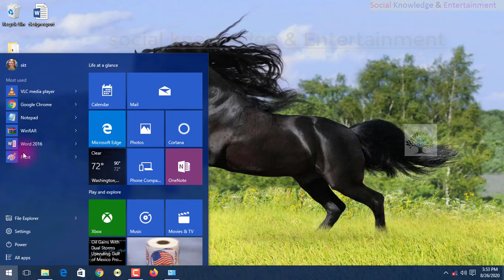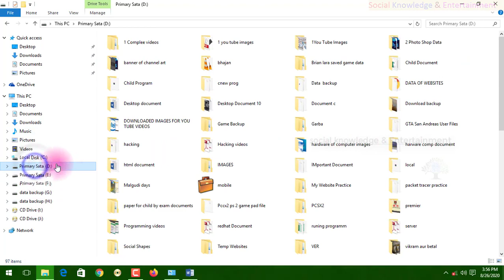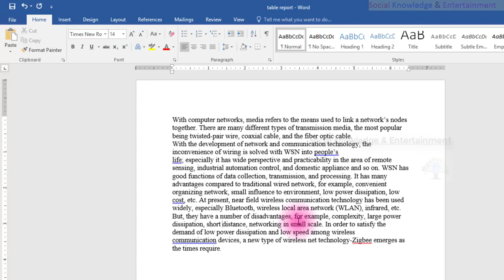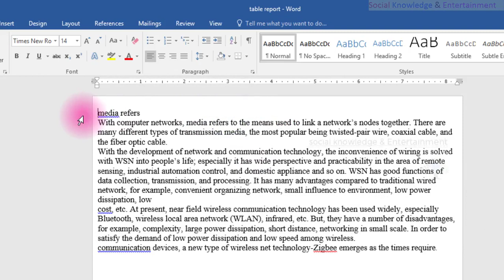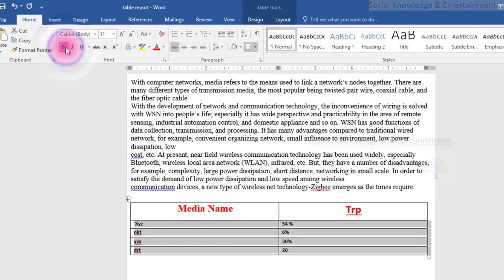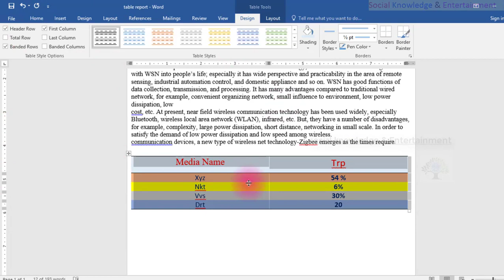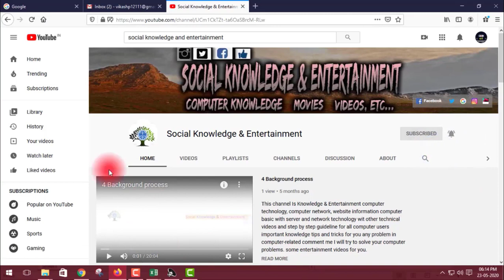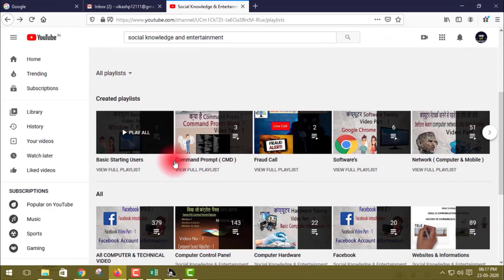ms word me table kaise add kare | Microsoft Word Part - 12 | Table ( MS Office ) | ms word in hindi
Pictures Add in word | Microsoft word - 11 | ms word me picture kaise add kare | Pictures and Text

16. Paytm